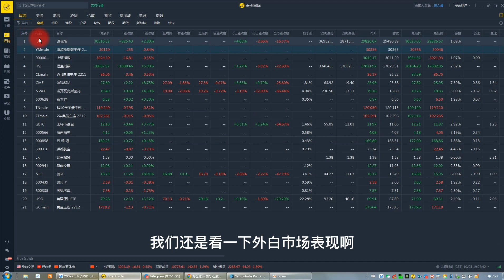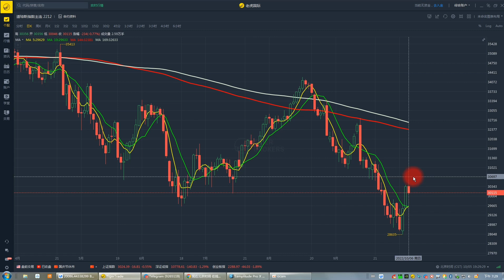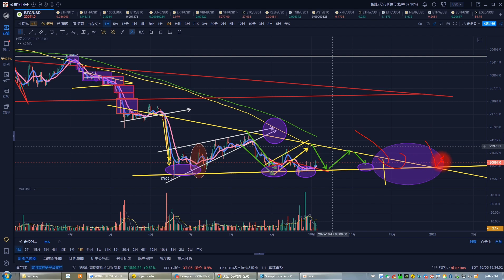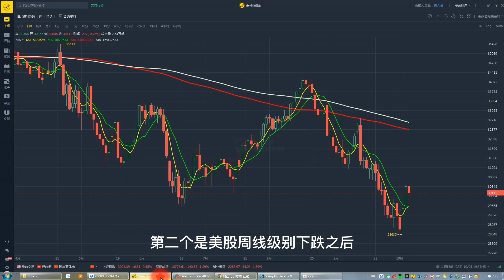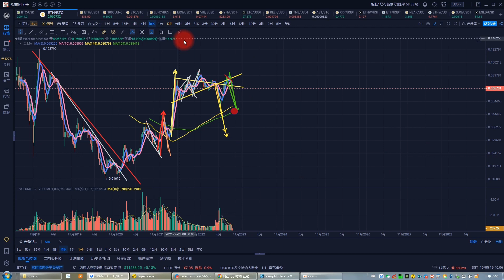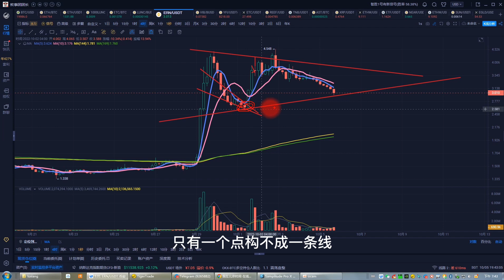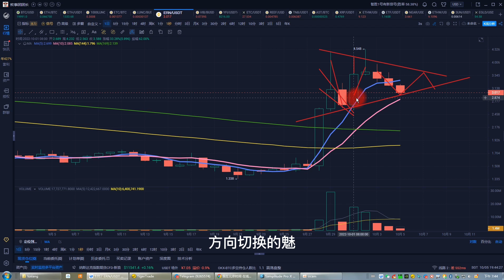比特币合約10月5日|比特幣反彈尚有空間 比特幣反彈時間級別升級 山寨輪動行情開啟如何把握賺錢機會 LUNC、ERN輪動怎樣賺錢 BTC、ETH、GMT、FIL、LUNC、LUNA、EGLD行情分析